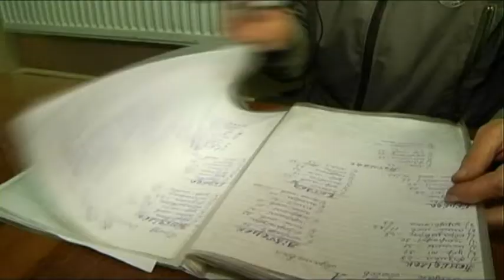05.12.2018. Новини. 07:30